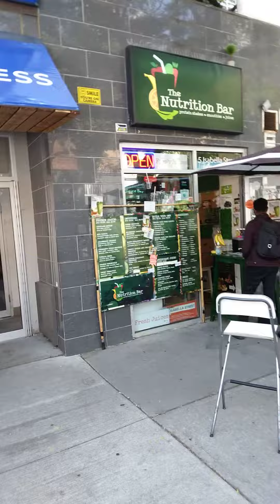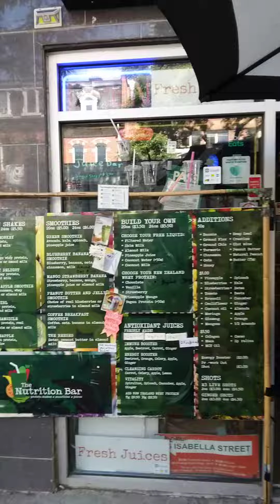Chillax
All I see, I Love, for All is I